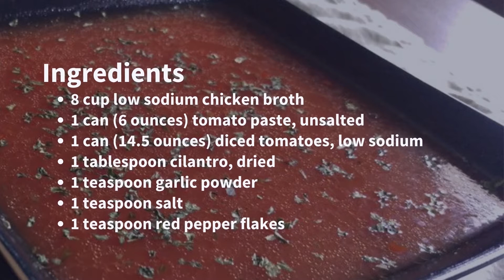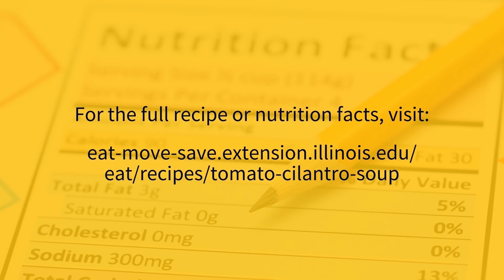Tomato Cilantro Soup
This delicious tomato-cilantro soup only takes a few ingredients, and you’ll have a hot meal on the table in less than 30 minutes.

The University of Illinois Extension YouTube channel includes educational content on topics such as agriculture and natural resources, food safety and security, and youth development. For more about Extension’s work in Franklin, Jackson, Perry, Randolph, and Williamson counties, visit us